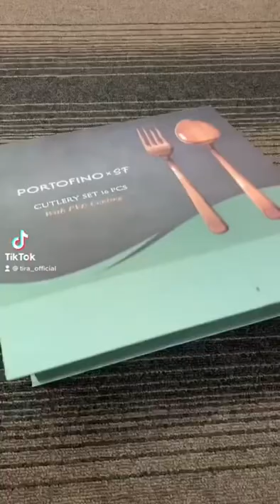PORTOFINO CUTLERY SET 16PCS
Portofino Cutlery Set 16 pcs
Stainless steel 304 Rose Gold with full Mirror finish Include :
Table fork 8 pcs Thickness 4,0 mm (50 gr)
Table spoon 8 pcs Thickness 4,0 mm (71 gr)
ELEGANT DESIGN
FOOD GRADE
HIGH QUALITY OF STANLESS STEEL 304 with full MIRROR finish

DISHWASHER SAFE
* Petunjuk Perawatan
√ Cuci sampai bersih
√ Lap setiap bagian sampai kering
√ Jangan menggunakan sabut besi atau kasar
√ Jangan disimpan ditempat lembab atau terkena matahari langsung

Ternyata cutlery juga cocok banget lho buat Ayah Bunda sebagai hadiah atau parcel untuk kerabat atau keluarga tersayang lho : pernikahan/lebaran bahkan melengkapi makan bersama bareng keluarga untuk bulan puasa juga cocok banget lho  ✨✨✨

Packaging portofino meggunakan magnetix box & cocok deh tanpa ribet & bingung mau kasih hadiah/parcel 😍

Harga 740ribu
 Untuk pemesanan :
WA (Chat only) : 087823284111 atau
Follow igku ya @adityaruna

Terima Kasih